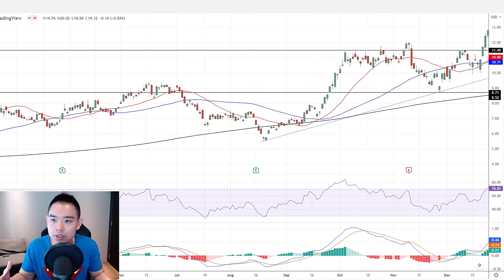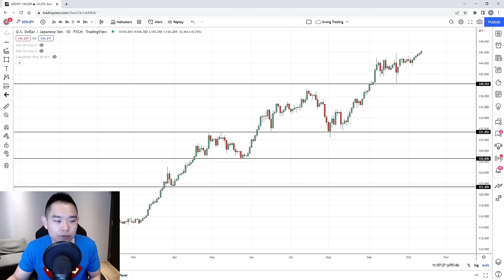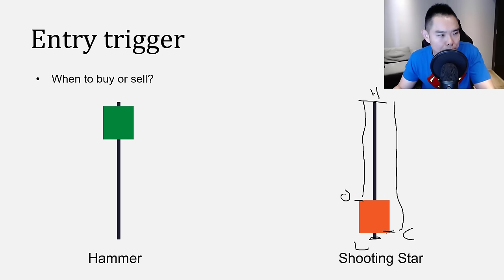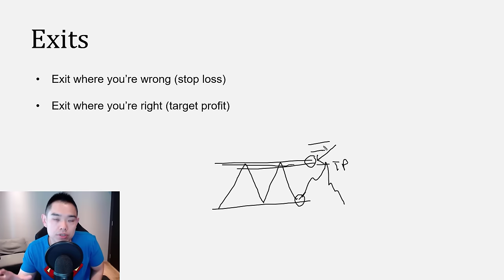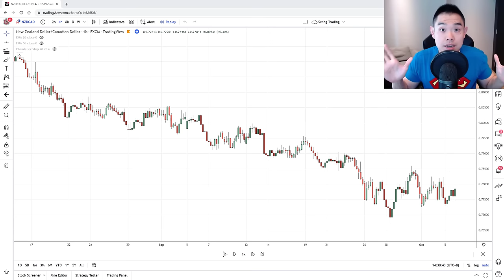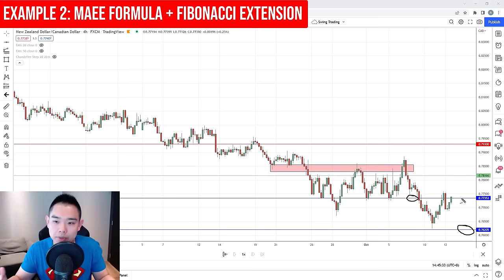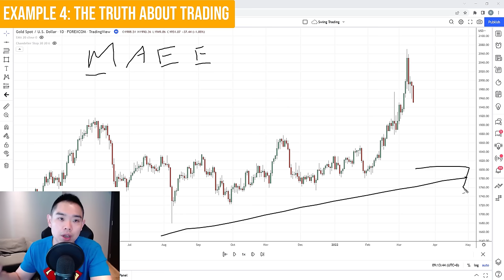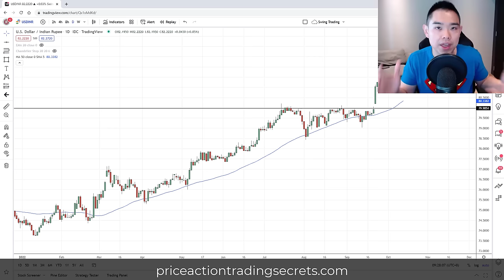Technical Analysis Was Hard Till I Discovered This SECRET...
Technical analysis can be confusing.

You have indicators, support and resistance, trendline, channels, etc.

How do you make sense of it?

So in this training, you'll learn how to use technical analysis like a pro.

Specifically, you'll learn a simple technical analysis formula so you can profit in bull & bear markets—even during a recession.

Go watch it now...

** FREE TRAINING **

** TRADING BOOK **